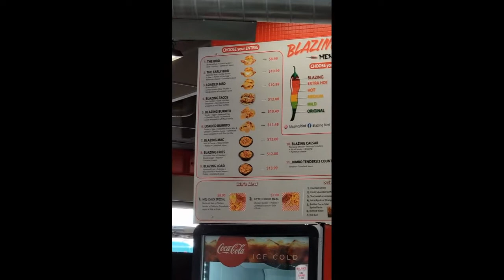I'M BACK! **BLAZING BIRD** Mukbang - SPICY!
I'm back and with a new mukbang! Trying the Blazing Bird for the first time. SPICY chicken sandwich. How did I like it?